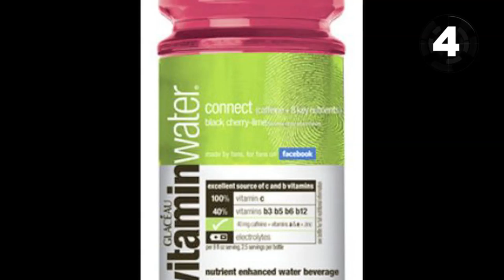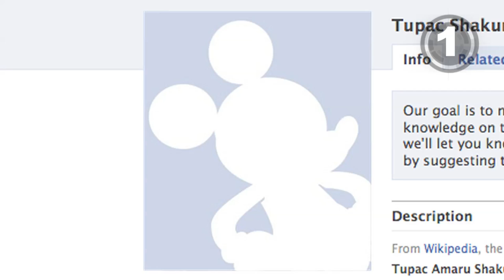Facebranding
Profile pic photoshoots, facebooking frocks and social media mugs. Today we hunt: FACEBRANDING -- Sprint Firsts in Facebook.